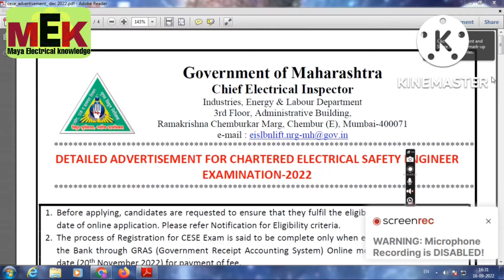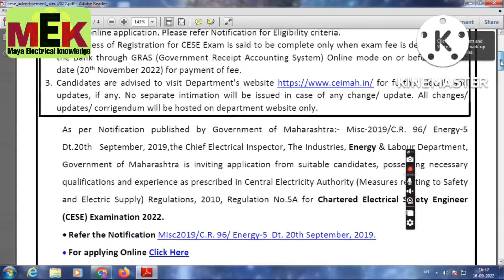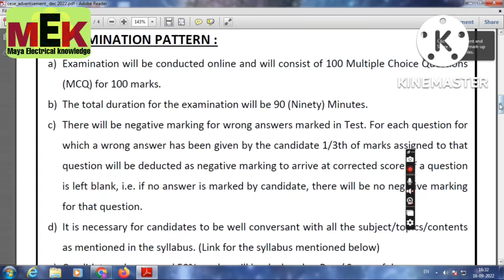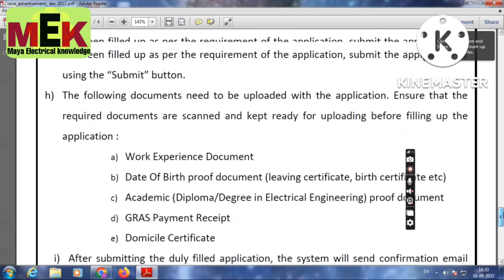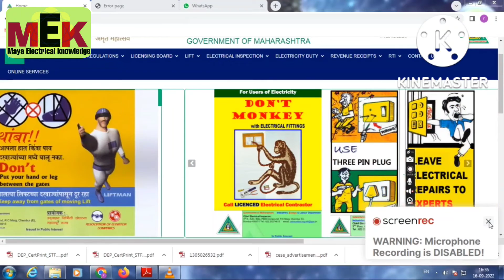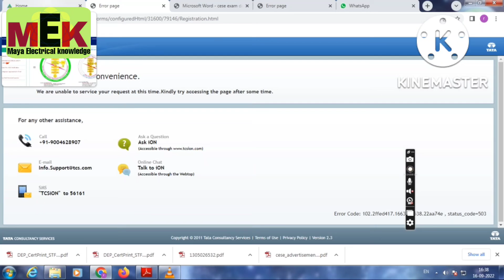Chartered Electrical Safety Engineer Exam in Maharashtra|| Electrical supervisor Licence Maharashtra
All about this video :
(1)- who is Chartered Electrical safety Engineer?
(2)- How to apply chartered Electrical safety engineer exam in Maharashtra?

Important videos links :
(1)- How to apply Electrical supervisor exam in Maharashtra state?